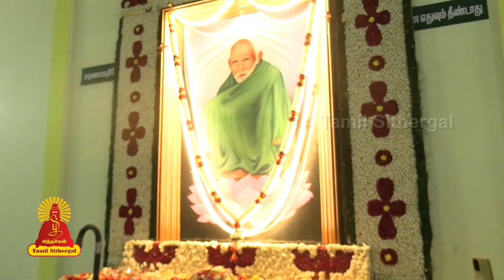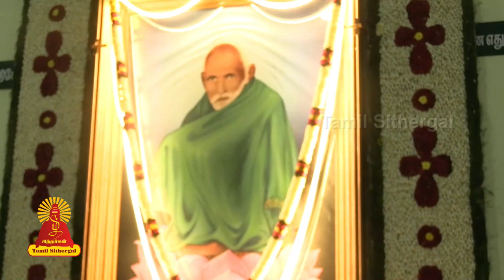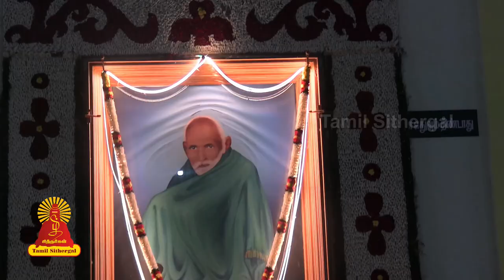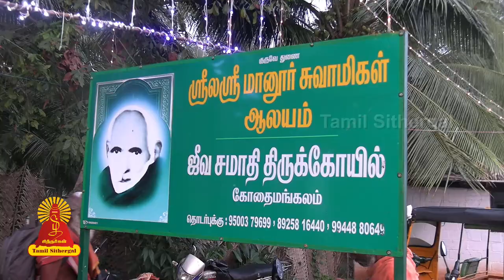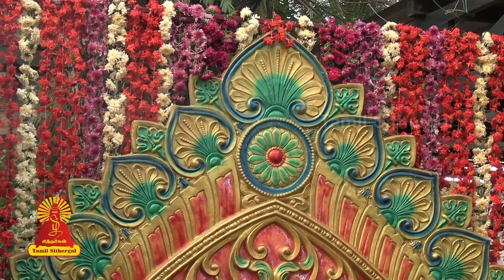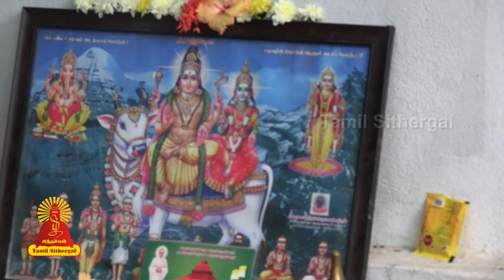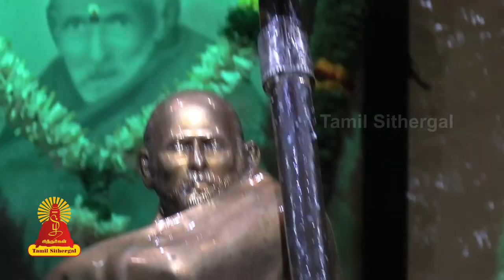Manoor Samigal Guru Poojai | ஸ்ரீலஸ்ரீ மானூர் சாமிகள் | 79 ம் ஆண்டு குரு பூஜை 2023